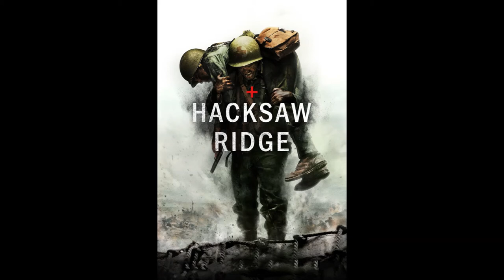HACKSAW RIDGE (RESCUE CONTINUES)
PELÍCULA: HASTA EL ÚLTIMO HOMBRE
TEMA: RESCUE CONTINUES
AUTOR: RUPERT GREGSON-WILLIAMS